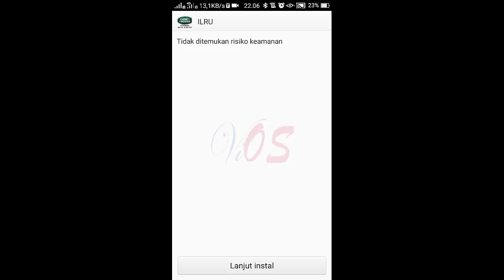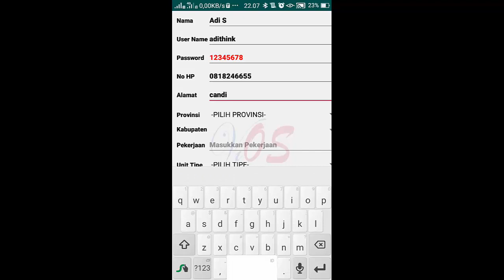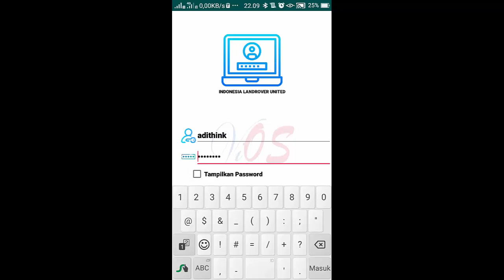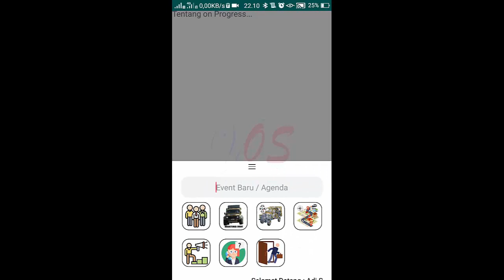Indonesia Land Rover United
Demo Verision Of ILRU APP.

Supporting by Land Rover Jatiim